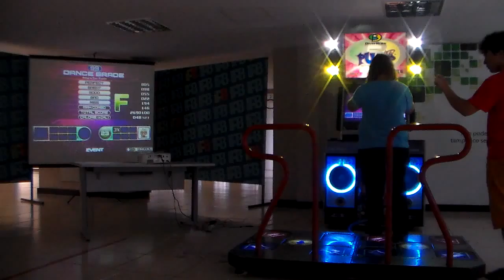BRPF 2014 - SPEED XXX